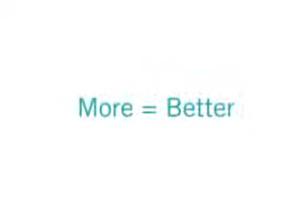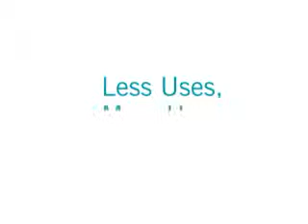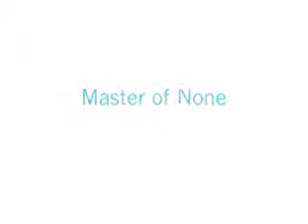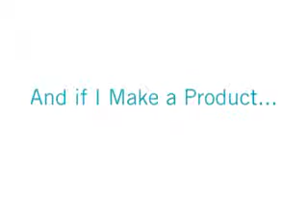One Bird, One Stone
How do we choose the means--that is, the actions, objects, or other resources--with which we attempt to achieve our goals? New research suggests that these choices are partly determined by the extent to which available means are only good for the specific goal we hope to accomplish.